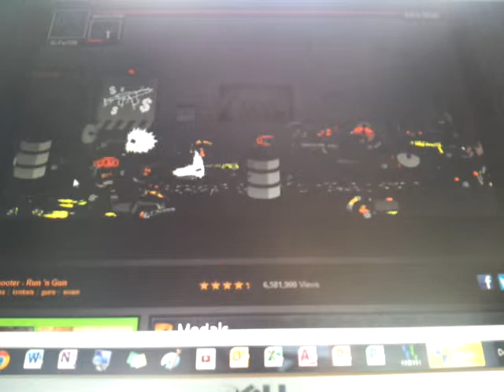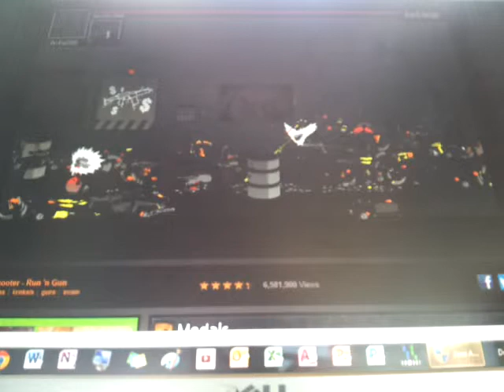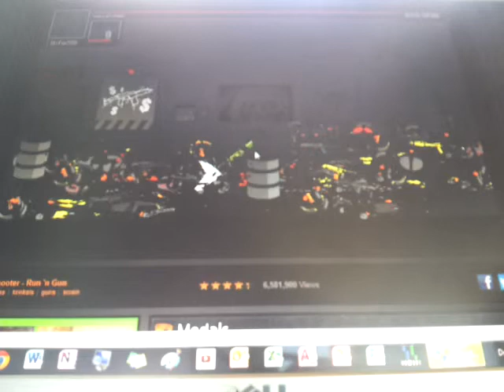MADNESS PROJECT NEXUS: Wave 28 Arena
Wave 28: Arena mode.